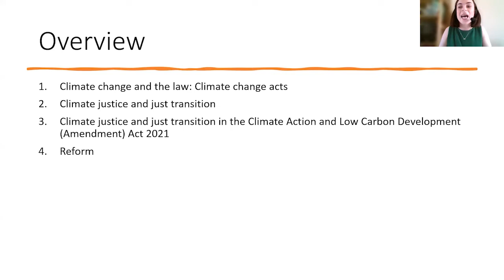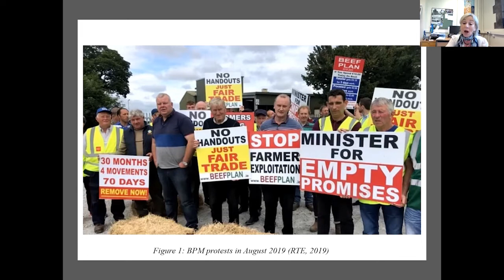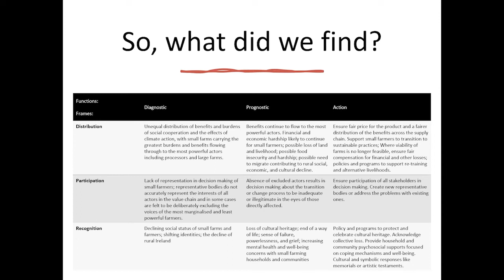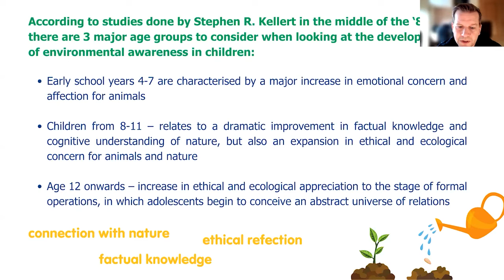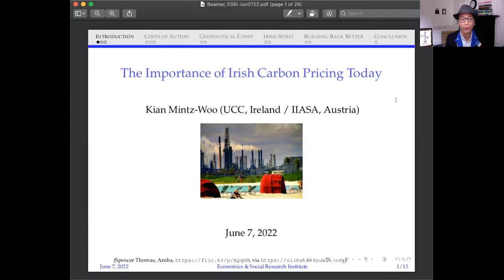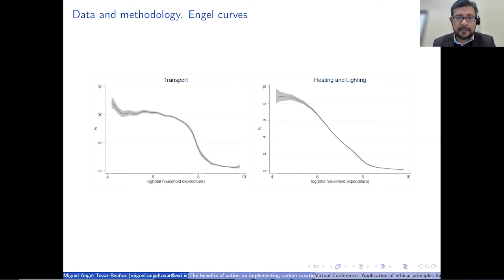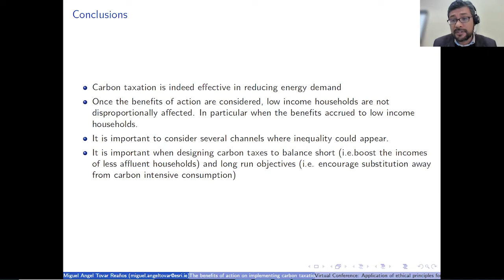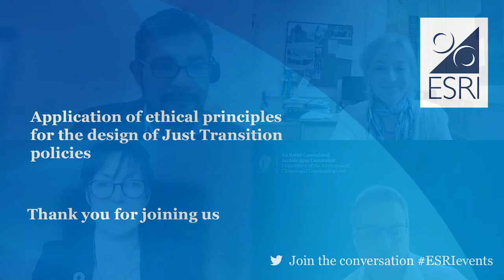ESRI conference: Applying ethical principles when designing Just Transition policies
On Tuesday, 7 June 2022 researchers from the University College Cork (UCC), Trinity College Dublin (TCD), University College Dublin (UCD), Green Schools (An Taisce) and the Economic and Social Research Institute (ESRI) presented a selection of their research at a virtual ESRI conference.

The webinar discussed how law, politics, education, and economics can benefit from the application of philosophical thinking regarding justice and ethics, and how they can inform the design of policies for environmental protection under a Just transition framework.

00:00:00 Welcome Address - Alan Barrett (Director, ESRI)

00:5:42 Session 1:  Legal, political and educational reasonings for the design of Just transition policies

Chair: Kian Mintz-Woo (UCC)
Orla Kelleher (UCD): A legal view for climate justice and Just Transition
Susan P. Murphy (TCD): A political view for climate justice and Just transition
Lukasz Krzywon (Green-Schools, An Taisce): An educational view of Ethics of Climate Change

01:21:22 Session 2: Insights from moral philosophy and economics for the design of carbon taxes

Chair: Susan P. Murphy (TCD)
Kian Mintz-Woo (UCC): Ethical insights for the design of carbon taxes
Miguel Angel Tovar (ESRI) The cost of inaction